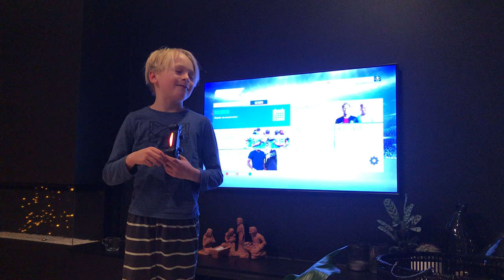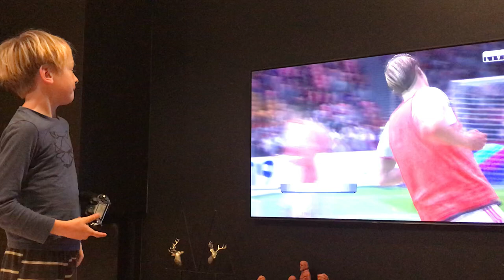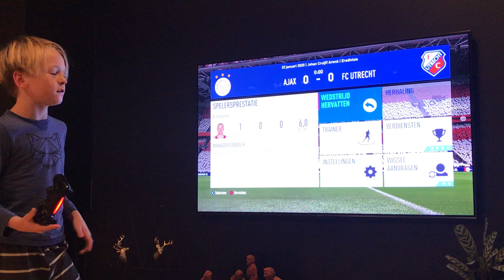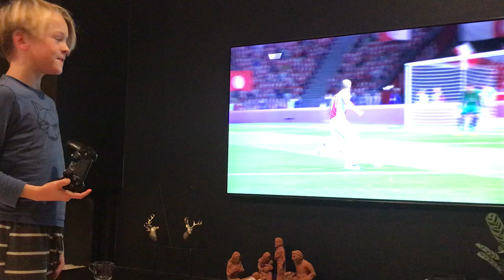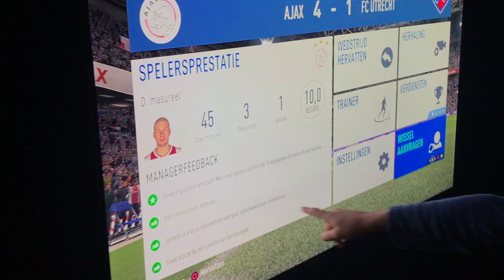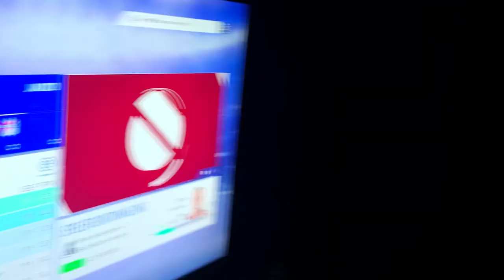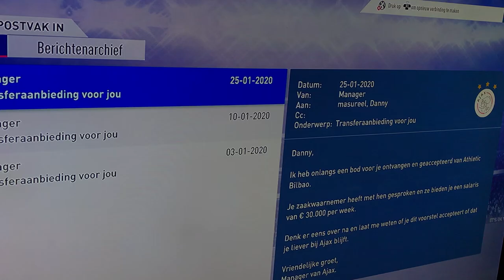Fifa 2019 - Mauro aan het werk!